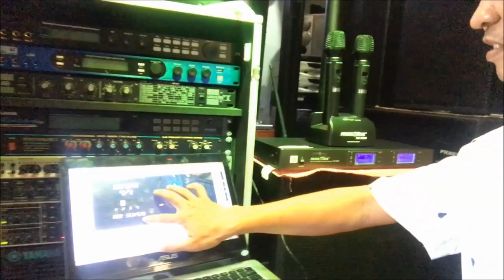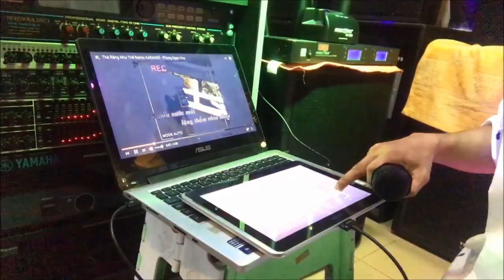DEMO Loa cột PA TRS LA-15SA / LA-9.3, hàng mới về 2019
Thừa hưởng từ Series LA chuyên nghiệp, TRS cho ra đời Model TRS LA-15SA Subwoofer hổ trợ DSP (digital control), kết hợp cột loa LA-9.3, mang đến cho người dùng âm sắc phong phú từ nhà sản xuất loa hàng đầu thế giới, khảng định một chất lượng ấn tượng.

TRS LA-15SA/LA-9.3 là tầm nhìn từ nhà thiết kết TRS, sử dụng đa năng, nhỏ gọn và rất linh hoạt tăng, tăng cường âm thanh cho những nơi vừa và nhỏ, với yêu cầu về chất lượng âm thanh như nhà hát.

Nhà hàng tiệc cưới, hội trường, outdoor party, DJ Party và biểu diễn live band hoàn toàn phù hợp với khả năng trình diễn của loa

LA-9.3 sự kết hợp 9 loa 3 inch công nghệ từ neodyum

 Thông số kỹ thuật:

LOA CỘT LA-9.3

Đơn vị: 3''x 9 Đơn vị: 3''x 9 LA-9.3 sự kết hợp 9 loa 3 inch

Tần số thấp nhất: 90Hz

Cao nhất đạt 18Khz

Khả năng đáp ứng 94dB Peak: 135dB

Trở kháng 4 ohms

Kích thước ( WxHxD ) : 100x787x122mm

LOA SUBWOOFER  LA-15SA

Đơn vị bass: 15 inch 220 từ 100 lõi

15 inch cực thấp

Tần số thấp nhất 35Hz

Khả năng đáp ứng 98dB

Công suất 800W + 600W x 600W

Trở kháng 8 ohms

Đáp ứng tần số 30-300Hz

Kích thước ( WxHxD ) : 435x590x522mm

TRS Chính hãng